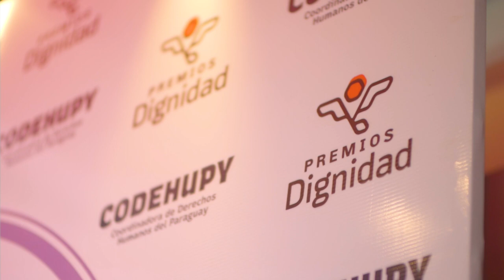Hugua Po´i fue galardonada en la tercera edición de los Premios Dignidad 2022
🌟 Premios Dignidad a la Defensa de los derechos humanos en Paraguay galardonó a la comunidad Hugua Po´i con el PremioDignidad en 2022

👉 "Para mí el Premio Dignidad es algo demasiado grande, primero el reconocimiento y segundo, el premio, esto es para nosotros un honor. Porque nosotros venimos luchando por los derechos humanos, porque Hugua Po´i es una comunidad de la parcialidad Mbya Guaraní, es un territorio ancestral. Un atropello, una gran violencia que no podemos explicar lo que fue, lo que cometieron contra nosotros". Expresó Mario Rivarola de la Comunidad indígena Hugua Po´i.

🔸 Premios Dignidad fue realizado con el apoyo de Diakonia Latinoamérica y la Unión Europea en Paraguay